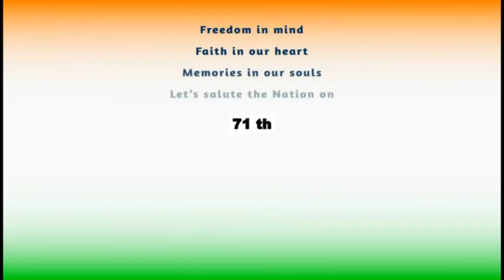President Kovind's address to the nation on the eve of the 71st Republic Day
President of india Ram Nath Kovind ji massage to youth on the accusation on 71 republic day